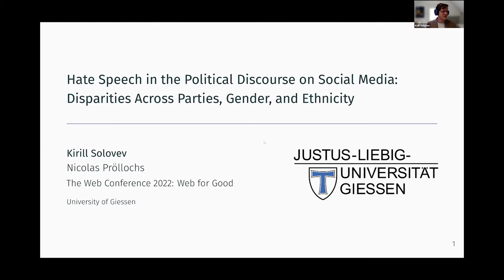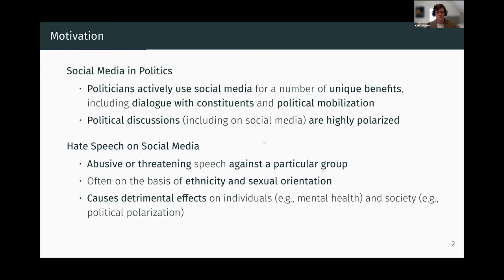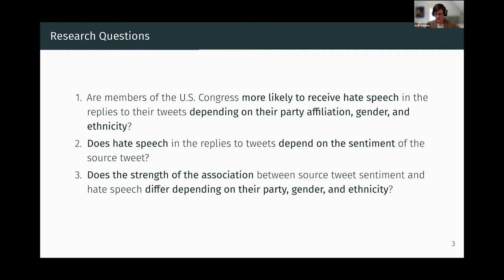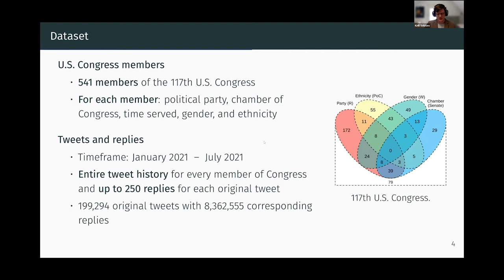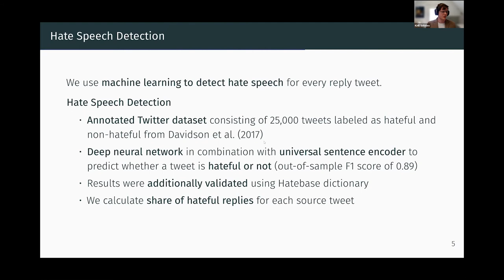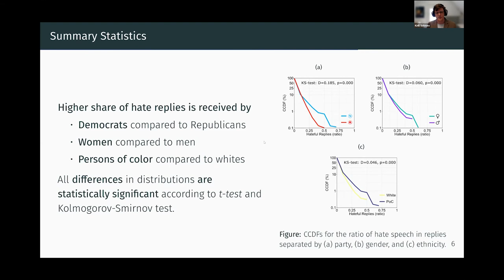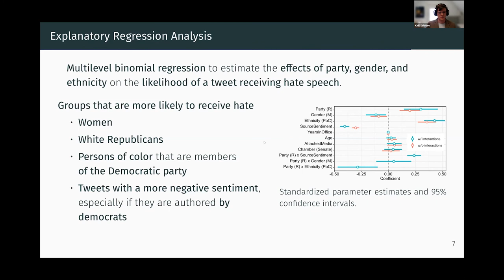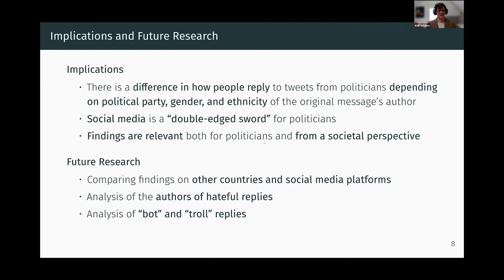Hate Speech in the Political Discourse on Social Media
Web for Good: Social Media & FAKE news